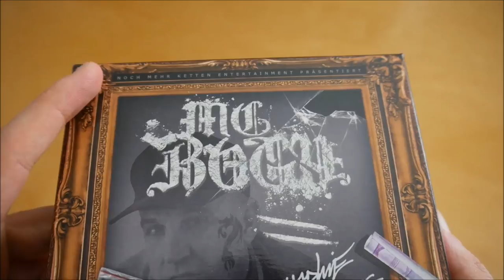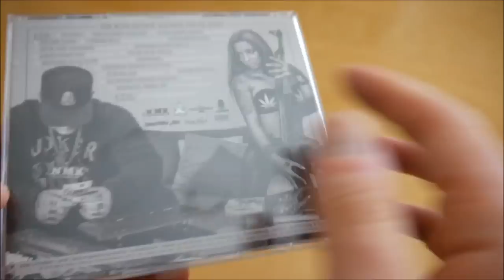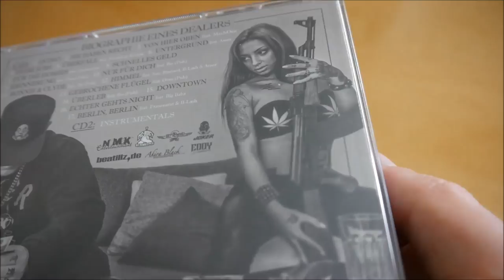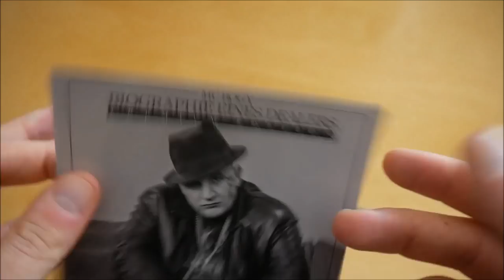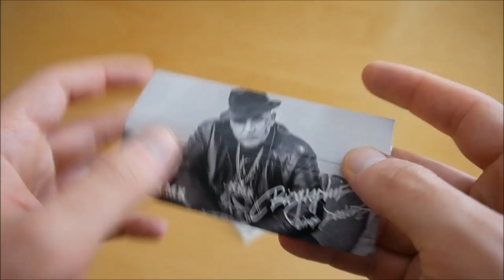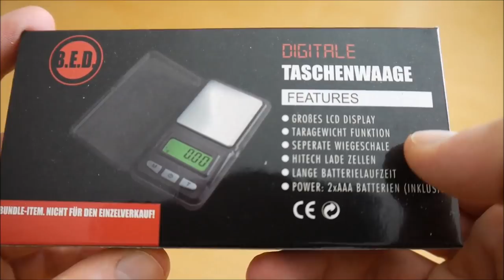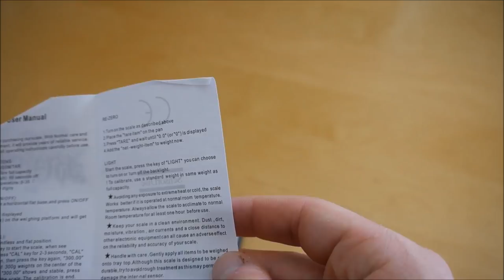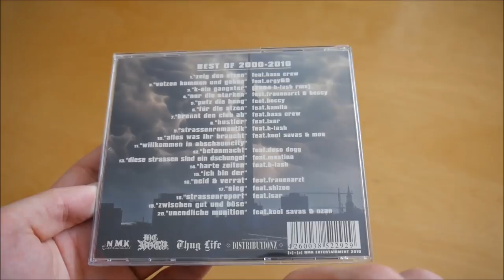MC Bogy - Biographie eines Dealers Box Unboxing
In diesem Video zeige ich euch die Biographie eines Dealers Box von MC Bogy.
► Hier könnt ihr das Album kaufen:
Weitere Musik von MC Bogy

► ALBUM INFOS
MC Bogy – Biographie eines Dealers
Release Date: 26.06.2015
Kaufpreis: 34,90 €

Biographie eines Dealers Box Inhalt:
- Album
- Album Instrumentals
- Papers + Filtertips
- Tütchen
- Digitale Taschenwaage

Biographie eines Dealers Tracklist:
01. Intro
02. Sie haben Recht
03. Von hier oben (feat. Mach One)
04. Heiße Jobs
05. Überfall (feat. Mosh36 & B-Lash)
06. Untergrund (feat. Amor)
07. Für die Homies (feat. Jonesmann)
08. Schnelles Geld
09. Erinnerung (feat. Ozan)
10. Nur für dich (feat. Ibo)
11. Bonnie & Clyde (feat. Ibo)
12. Himmel (feat. Isar, Basstard, B-Lash & Amor)
13. Gebrochene Flügel (feat. Ozan)
14. Überleb (feat. Ibo)
15. Downtown
16. Echter gehts nicht (feat. Big Baba)
17. Berlin, Berlin (feat. Frauenarzt & B-Lash)

Biographie eines Dealers Info:
Das neue Album von MC Bogy erscheint am 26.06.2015 über Noch Mehr Ketten Entertainment.